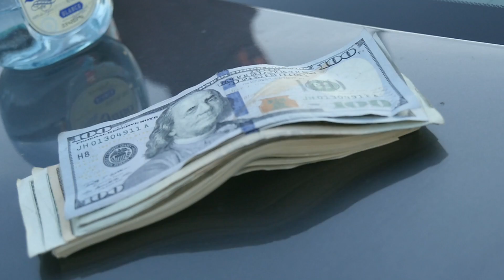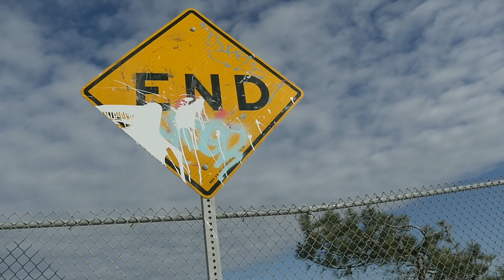aMGnut "Mr OowwiiEe" - Out My Way (Official Video)